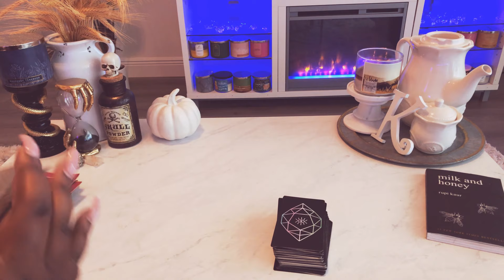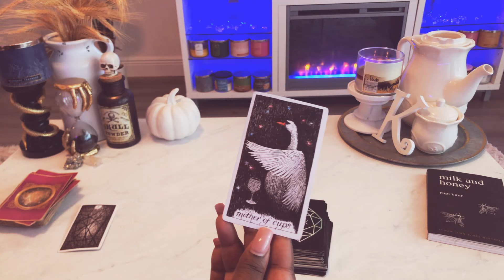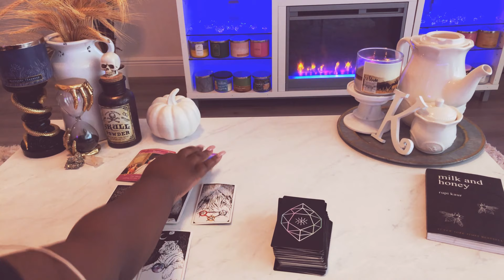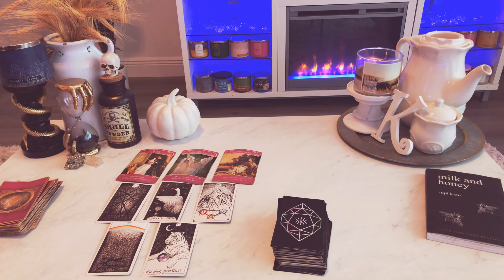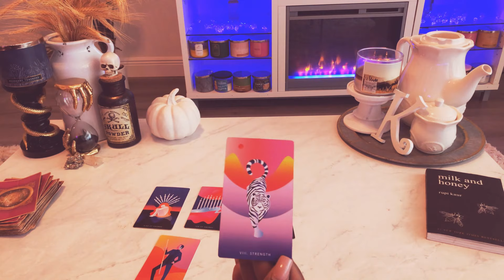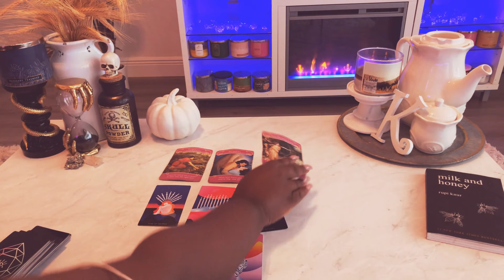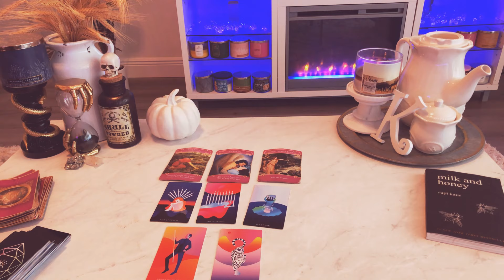Aries💖 LOVE CHECK-IN 👀 October 7-15 Tarot Card Reading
20 off% First reading must sign up for emailing list to receive the code